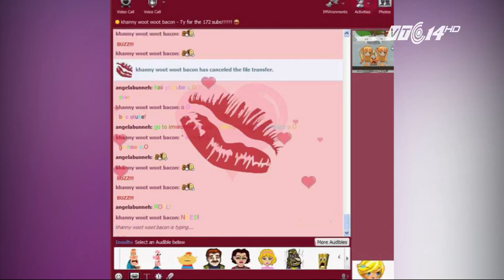(VTC14)_Cộng đồng mạng tiếc nuối chia tay Yahoo Messenger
(VTC14) - Mặc dù đã từ lâu không còn được sử dụng, song việc ứng dụng trò chuyện Yahoo Messenger chính thức bị “khai tử” từ ngày hôm nay 5/8 vẫn khiến cho nhiều bạn trẻ thuộc thế thệ 8x, 9x đời đầu cảm thấy tiếc nuối. Hôm nay (05/8), trên mạng xã hội và diễn đàn tràn ngập những lời chia tay, những kỷ niệm dành cho ứng dụng từng một thời là cầu nối giúp kết nối yêu thương, thắt chặt tình bạn cho hàng triệu thanh thiếu niên Việt.